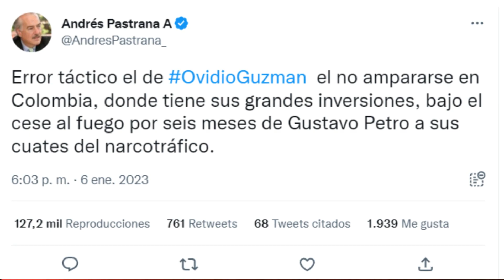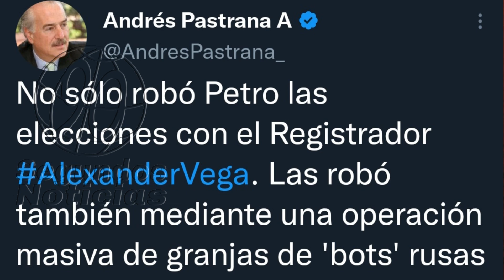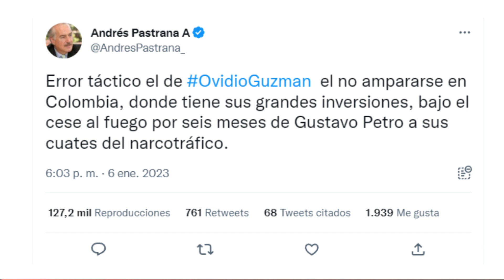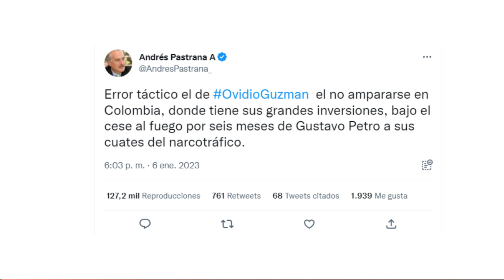🔴Según Andrés Pastrana, Gustavo Petro de tiene vínculos con alias El Ratón, hijo del Ch4P0👇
La crítica de Andrés Pastrana, que se suma al aluvión de cuestionamientos que lanza constantemente contra Petro, se une a la que recientemente hizo sobre los procesos de paz que el Gobierno nacional encabeza. El expresidente también se pronunció por la polémica porque, supuestamente, la campaña presidencial del hoy jefe de Estado habría sido respaldada por bots rusos que le habrían ayudado con posicionamiento en redes sociales.👇👇
90 Segundos Noticias, Somos independientes, con neutralidad e imparciales, objetivos y honestos en su concepto estricto. Sin prejuicios, justos y equilibrados. ...